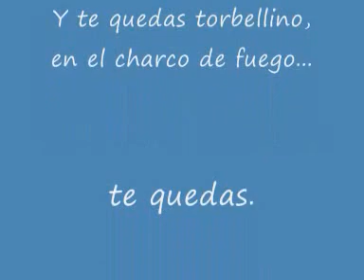La insurrecta I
Poesía desde el charco de fuego - Janeken Montoya. La loba

Producción de audio - Marcelo Bazaes
Gotemburgo 2014.